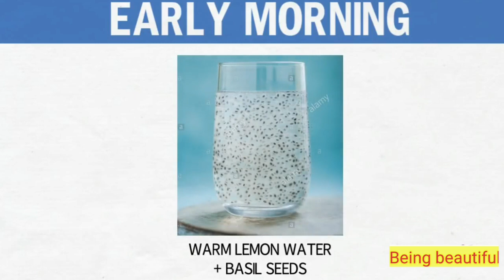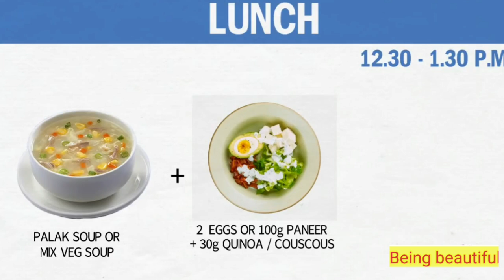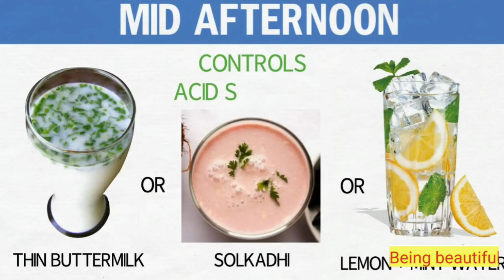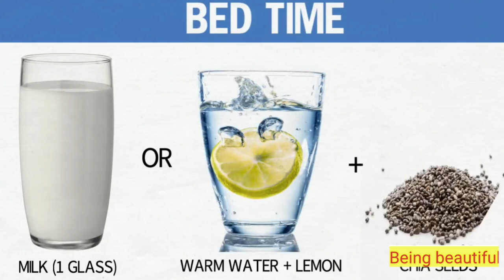पूरा दिन आप को क्या खाना है और कौन सा drink पीना है जिससे आप एक हफ्ते मे पतले हो जाओ सब detail मे